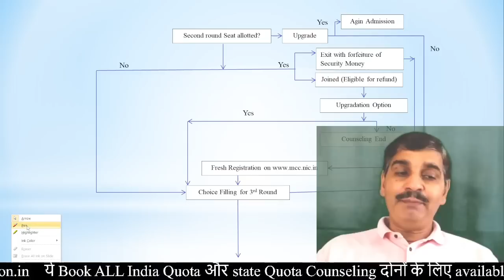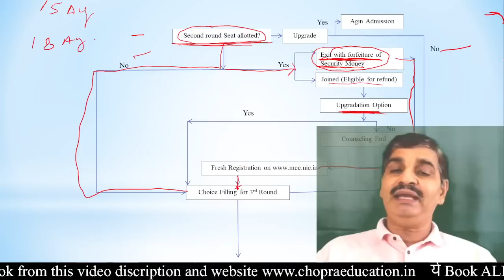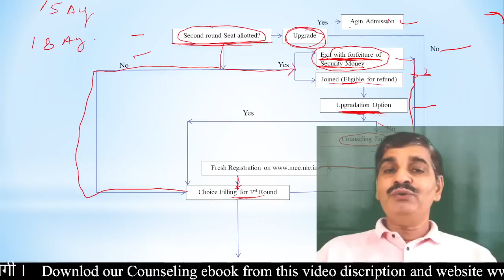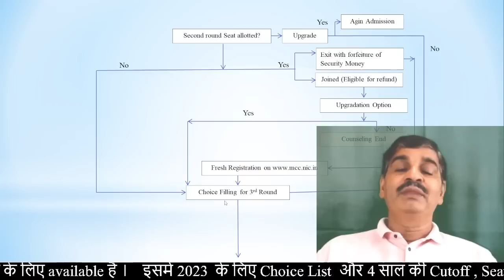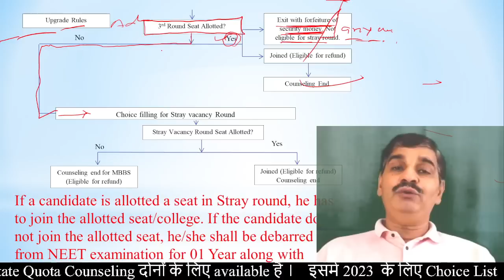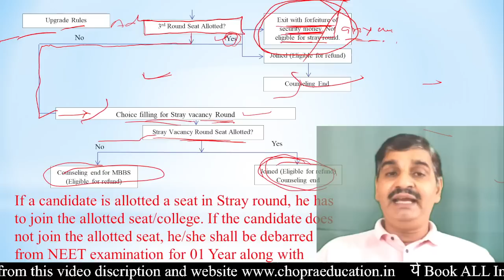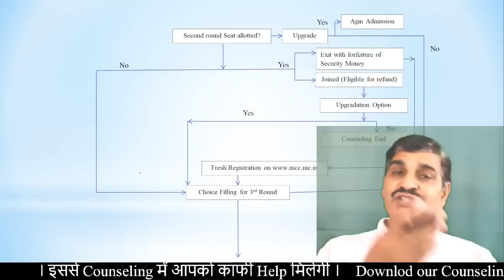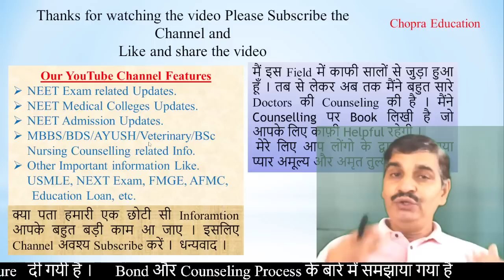Second or further round new counseling rules 2023 समझे आसान भाषा में !! Stray debarred rules changed